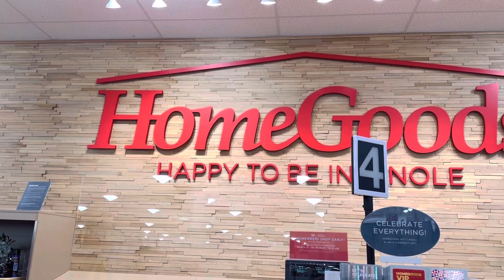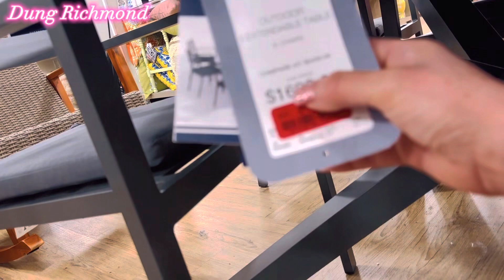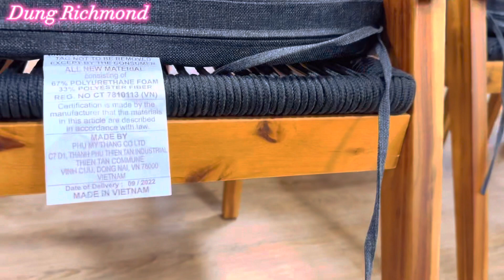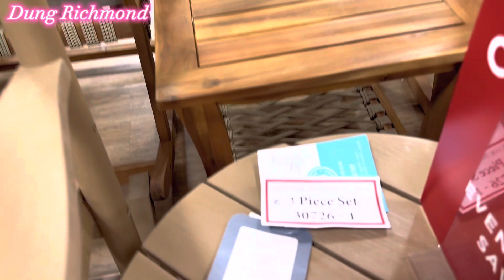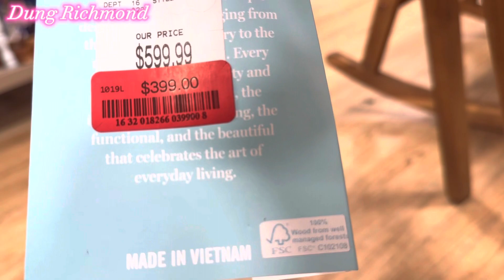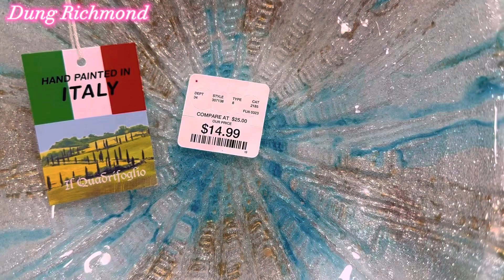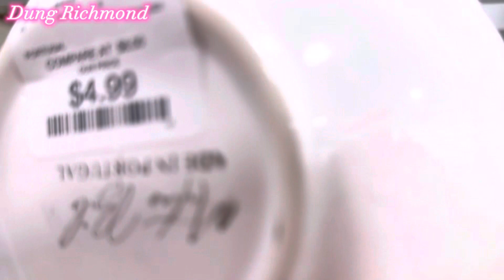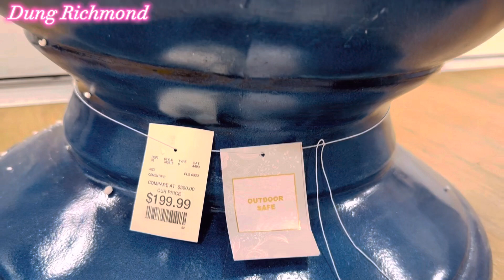Home Good Tiệm Mới Mở, Bán rất nhiều mặt hàng Rẻ Chất lượng cao .￼￼￼